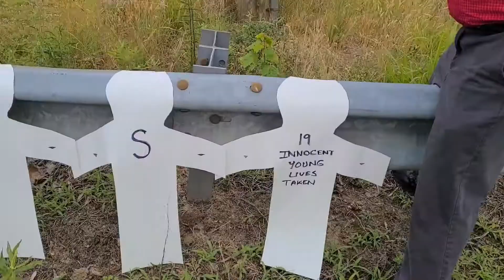Watch Now: Robert Bekemeier on why he held school shooting protest